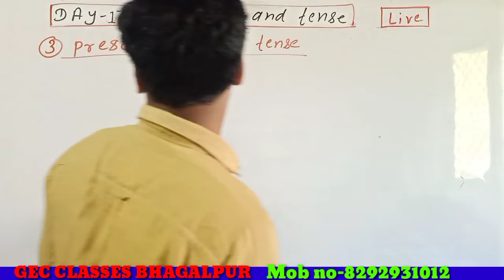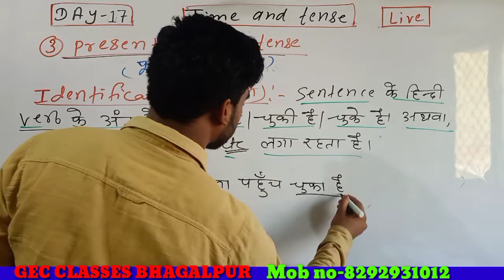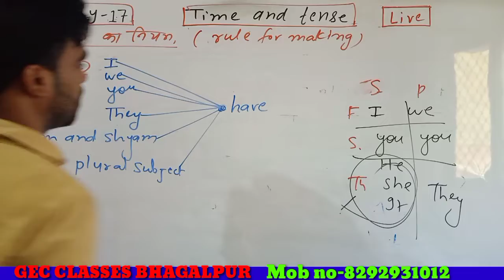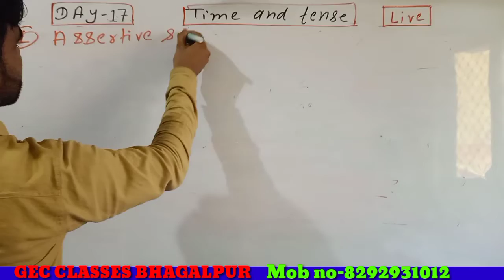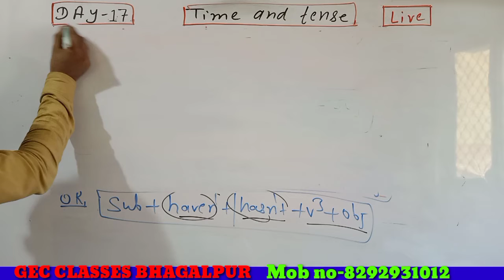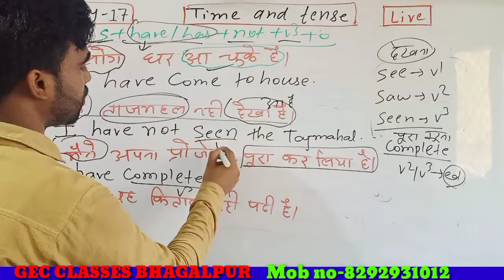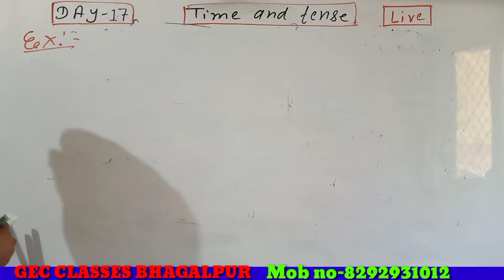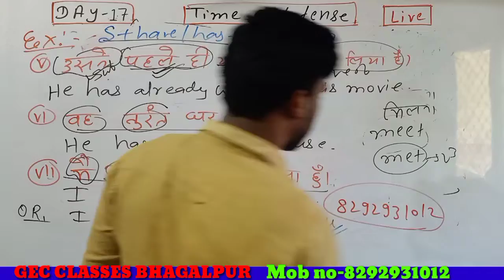Day-17| Present perfect tense|GEC ENGLISH BHAGALPUR|By Kundan Sir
GEC ENGLISH BHAGALPUR
Best English institute in Bhagalpur
Best English classes in Bhagalpur
Best English Coaching in Bhagalpur